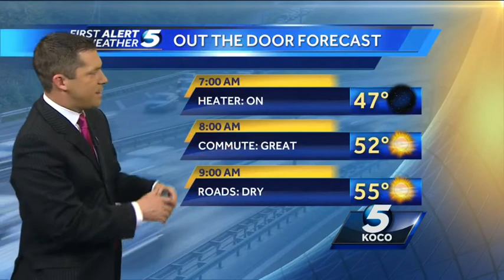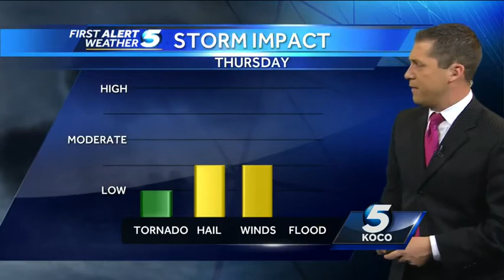Severe storms return this week